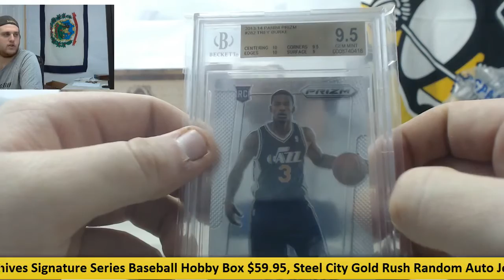Yuan-SCC Gem Mint Grab Bag